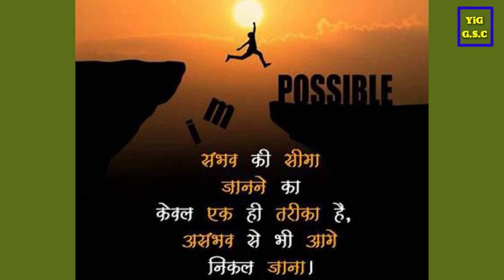HIGH RICH CELEBRATION // 4TH STAR PART-1 हाई रिच है तो लाखो की इनकम मुमकिन है।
CHATTISHGRAH success calibration
1st may 2022

 पार्ट-1
4th STAR
 GREAT DYNAMIC LEADER GURU

SINGH IS KING SANDEEP SIR WITH RAHUL NERKER

HIGH RICH है तो मुमकिन है।
तू डायमंड बनके रहेगा।

Team eagle +team tiger+team YiG